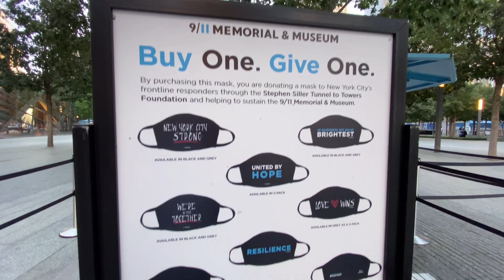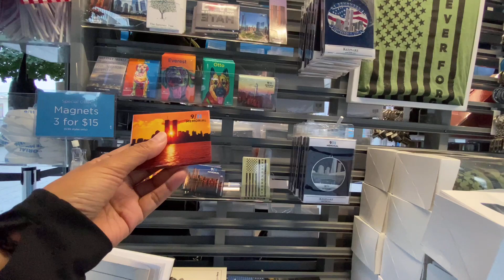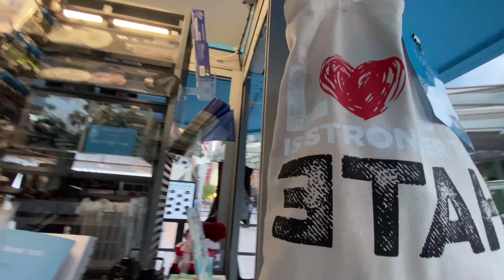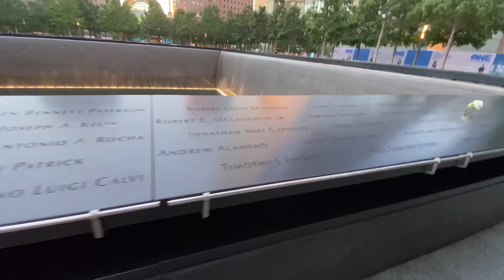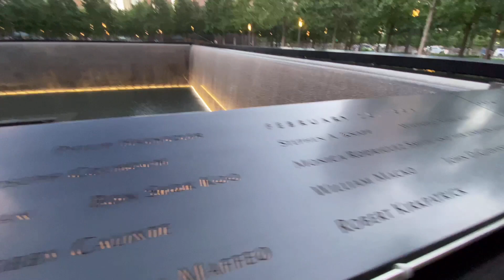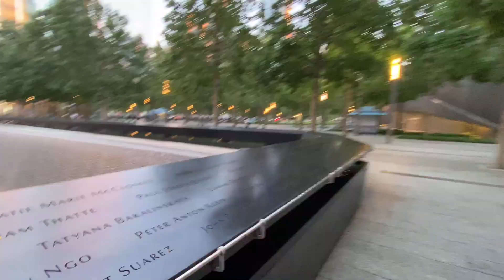9/11 GROUND ZERO||MEMORIAL & MUSEUM||NEW YORK|| JSB and Everything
In this video, I'll show you around the 9/11 Ground Zero Memorial & Museum.
It's fair use no copyright is claimed and to the extent that material may appear to be infringed, I assert that such alleged infringement is permissible under U.S and Philippines Copyright law. If you believe the material has been used in an unauthorized manner, please contact the poster.